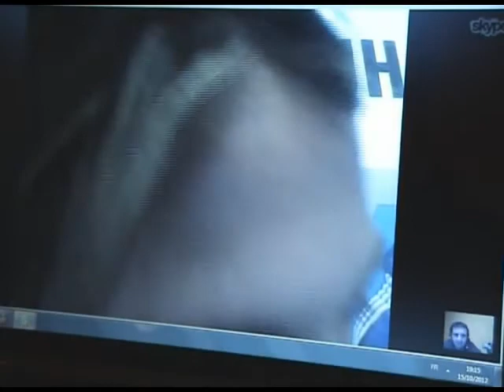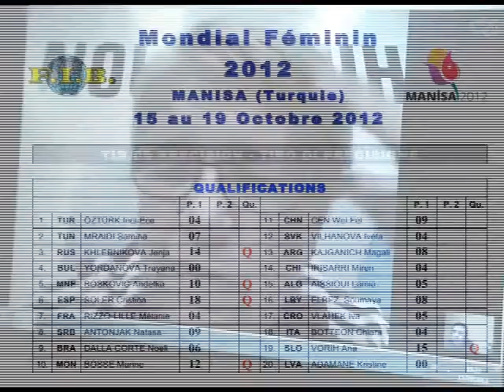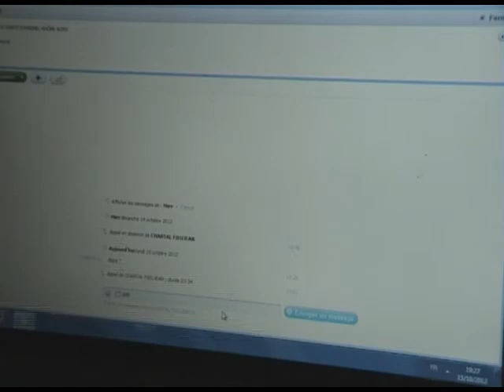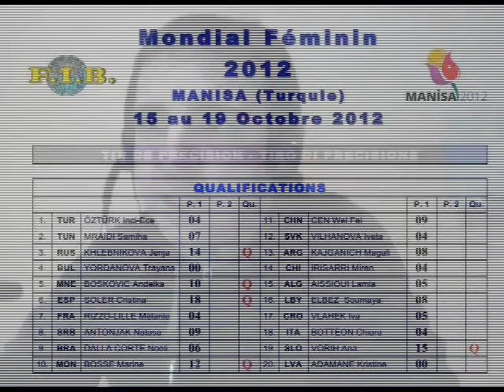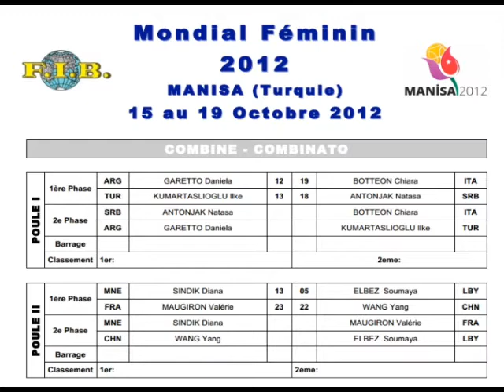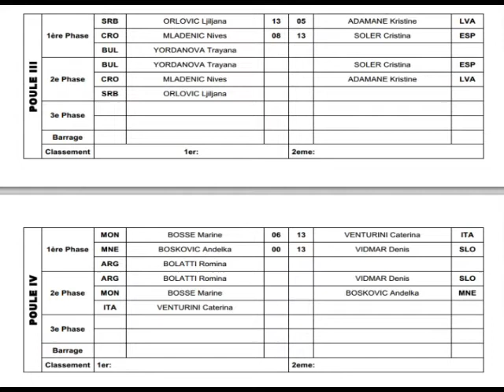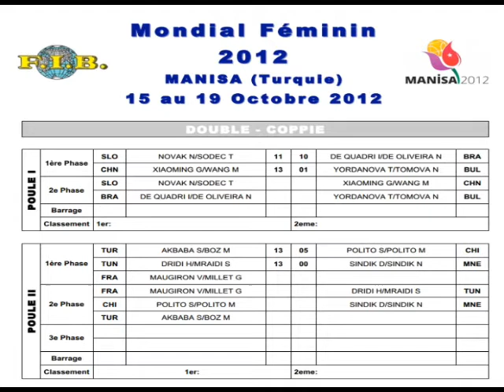Des nouvelles de Manisa, émission du lundi 15 octobre 2012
L'émission "Des nouvelles de Manisa" : un lien entre le Groupe France Féminin et la France lors des championnats du monde de Sport Boules en 2012 en Turquie.